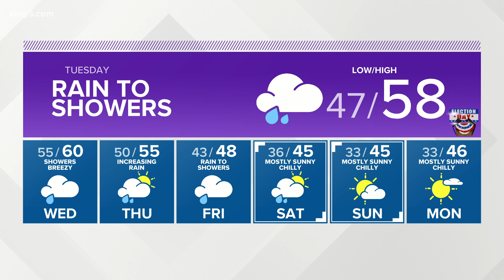KING 5 Weather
Western Washington forecast with KING 5 Meteorologist Craig Herrera on Monday, Nov. 2 at 6:30 p.m.